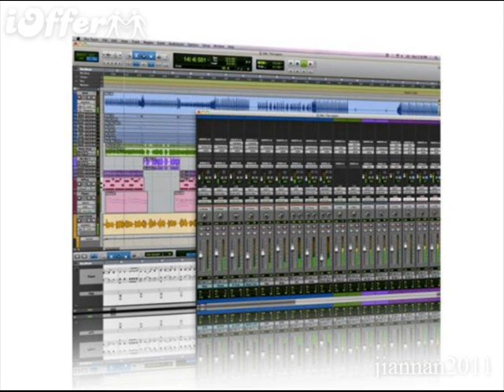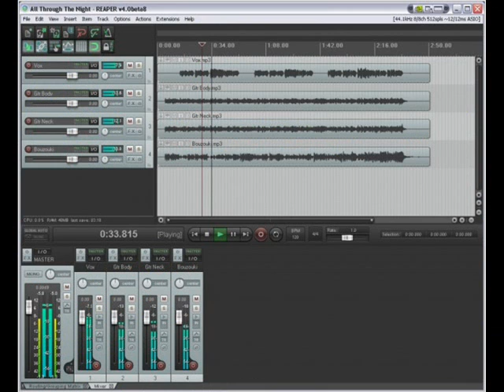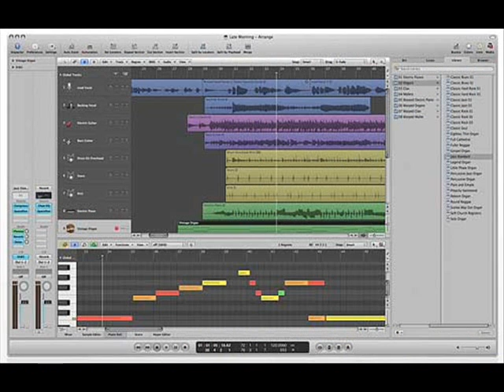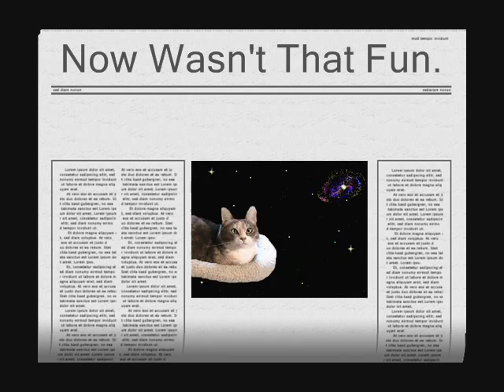DESKTOP ROCK I by Nick108_0001.wmv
Starting with Reason 4, writing three files of loops, then to the Reaper from Cockos, for some icing on the cake, a bit of marinating in some Reaper awesome effects, only added subtly, then served as a film made from bits and pieces.  Just for fun and Rock for Radharani.  Used Windows Movie Maker II on Windows XP with spice FX6 from pixelan.